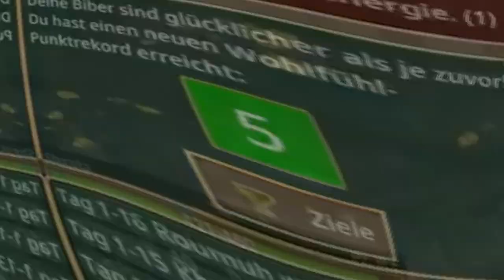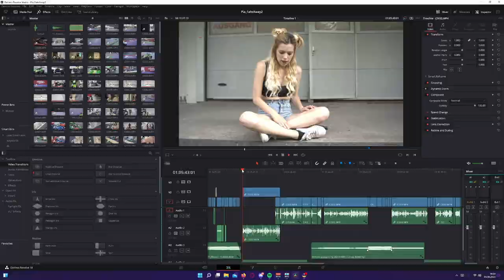JULI | Best of SHURJOKA